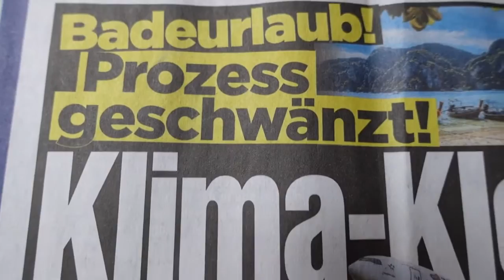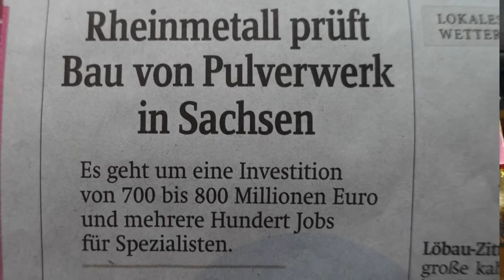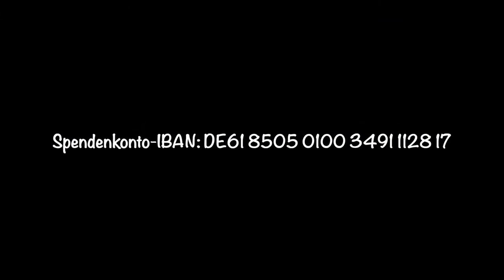La le lu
Lutz Männel